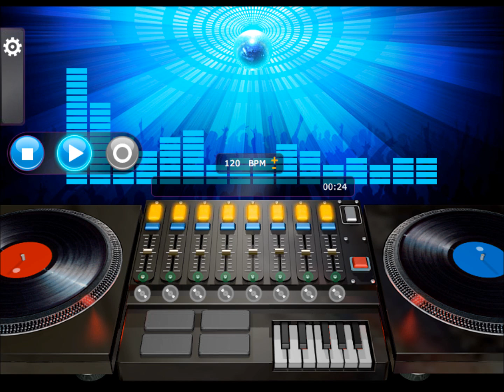Aretha Franklin - Who's Zoomin who?